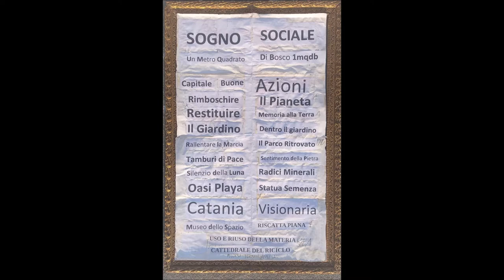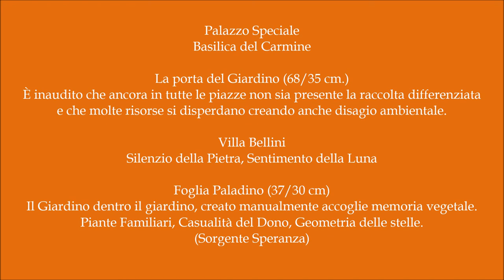Manifesto di Frontiera La Porta del Giardino Villa Bellini Verde Urbano Arte Disarmo Foglia Paladino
Manifesto di Frontiera (1mqdb) - Misericordia e Costanza sono piatti della stessa Bilancia. (Il peso della coda) - Imprints of peace è un flusso universale. Vivere di Codice, disarmamento. L’importante che rimanga devozione. - In tutti noi c’è il figlio delle stelle, custode dei sogni. - Ho chiesto ad un Algerino di parlarmi del deserto, i suoi occhi si sono illuminati.

SCRITTO CONTEMPORANEO
Addolcire della mente - Crocifisso dei Miracoli, Catania Visionaria Fantasia Contemporanea. Cieli d’Autunno, quando immagini Il Centro, il Vulcano, Amata Etna Riconosce Agata. (Dentro le nuvole) - Foglia Paladino (Acrylic 37/30 cm) / Il Giardino dentro il giardino, creato manualmente accoglie memoria vegetale. Piante Familiari, Casualità del Dono, Geometria delle stelle. (Sorgente Speranza) - Anticamente l’uomo desiderava essere seppellito nelle montagne, la pietra diveniva sigillo e l’alito del vento prendeva parola. Radici raccontavano del passato e le montagne divenivano luogo di culto insieme alla natura. - Raccogliere informazioni. Il caldo gli toglie l’ossigeno, il freddo lo rende più fragile. (Il pensiero)

Dovrebbero esserci custodi per l’acqua, l’economia dovrebbe basarsi sulla salvaguardia del bene più prezioso insieme all’ossigeno. (Acquedotti e fontane) – Le principali risorse sono i componenti di una società orientata al bene comune. – Il silenzio custodisce suoni che armonizzano l’animo alla natura, la connessione con l’Universo. (Legge delle piccole cose) – Omaggiare le Fontane facendole divenire Vasche di Irrigazione, Onorare l’Acqua Risorsa Verde Urbano / Stop Cloro. Parco Ritrovato, Satellite del Giardino dentro il giardino. – Ammirando il cielo ad occhi chiusi. – Bene Comune, Un nuovo capitolo di storia. (Ultimo impegno)

Sentimento della pietra, silenzio della luna. - Pulisco due bicchieri, do due pennellate. Accendo il fuoco, pianto un chiodo. Faccio il punto della situazione, prendo nota. Da grande voglio essere un piccolo Giammona - Riccio di Mandorle /Gentile, il latte della terra – Luna nostalgica. A volte a distanza viene meglio comprendersi - Prova a farti una doccia e metterti dentro il mare. Azione, dono alchemico, iperattività. Costanza della missione, speranza nel sentiero, prudenza del percorso. Lealtà dell’innocenza, peso del gioco, una frase di buon augurio. – Roma in festa. Il tempo sembra volare ma in te mette sostanza. - Siamo i domiciliari dei nostri demoni, si prega rafforzare la porta.

Cajones de nuestra sabiduría. Compartir, potenciar una visión con más aromas. Ser pétalos de una flor, hojas de un árbol, raíces de un pensamiento. Era del desarmamiento. La comunidad pide tiempo y bienes de primera necesidad: oxígeno, agua, verde urbano, para realizar un nuevo mundo

Terzo Binario, Meridiana, Scissione del Tempo / Tercer binario, meridiana, Disgregar del Tiempo - Niente si perde che non si trasformi. (Amenano) / Nada se pierde, todo se transforma. - Il Seno della Luna / El Seno de la Luna - Il colore si è uniformato nel bianco / El color se ha uniformado en el blanco - La porta del Giardino / La puerta del Jardìn - Fontane dovrebbero essere templi alla vita. / Las fuentes deberìan de ser templos a la vida. - Le scale di pietra, cantiere comune, in punta di piedi. / Las escaleras de piedra, construcciòn común, de puntillas. - Non sono niente mischiato con nessuno, polvere di passaggio. / No se es nada mezclado con nadie, polvo que pasa. - Amico di sempre, connessione delle stelle, quante storie pesano sulle spalle, nettare dei cuori, incontro dei battiti amici. Sotto e sopra il tavolo saremo sempre mano con mano, aliti congiungono al ricordo, intenso, profondo, intimo. / Amigo de todos los tiempos, conexión de las estrellas, cuantas historias pesan sobre los hombros, néctar de corazones, encuentro de latidos amigos. Abajo y arriba de la mesa siempre estaremos de la mano, los respiros se unen al recuerdo, intenso, profundo, íntimo. - Una società che arriva a buttare il pane è davvero in crisi, da bambino mi dicevano che era peccato mortale, ricordo ancora quella luce nelle scale. / Una sociedad que se pone a tirar el pan está realmente en crisis, de niño me decían que era pecado mortal, aún recuerdo aquella luz en las escaleras. - È inaudito che ancora in tutte le piazze non sia presente la raccolta differenziata e che molte risorse si disperdano creando anche disagio ambientale. / Es inaudito que todavía no exista una recogida selectiva de residuos en todas las plazas y que muchos recursos se dispersen, generando además malestar ambiental. - Una delle albe più suggestive della città. (Piazza Carlo Alberto) / Uno de los amaneceres más evocadores de la ciudad.